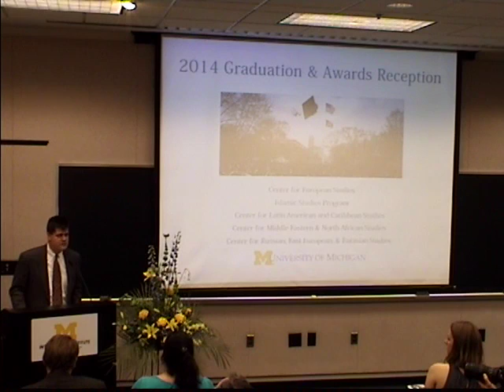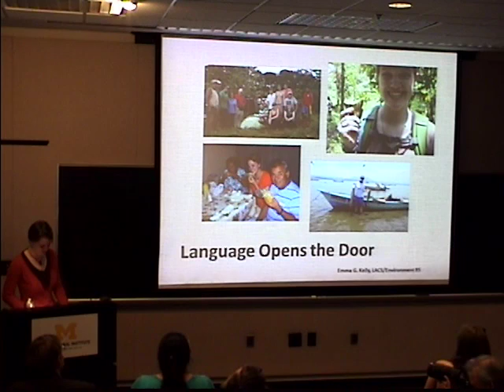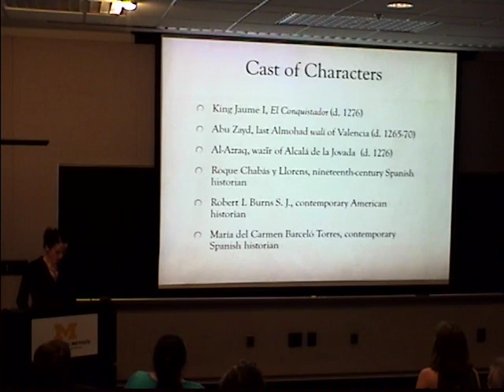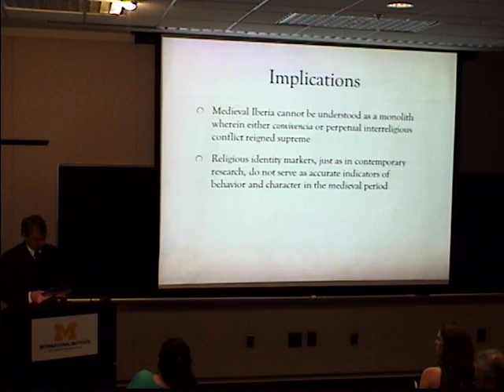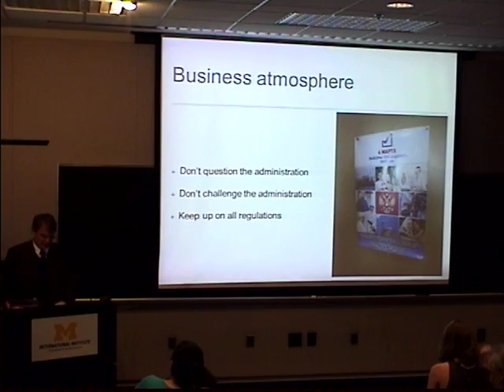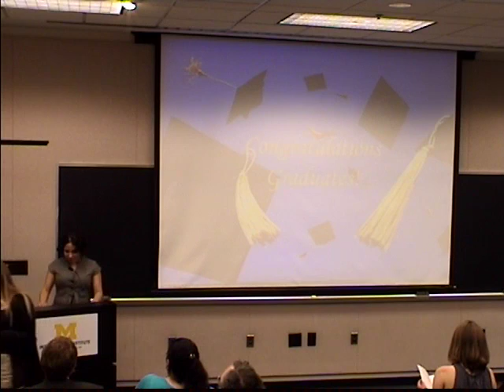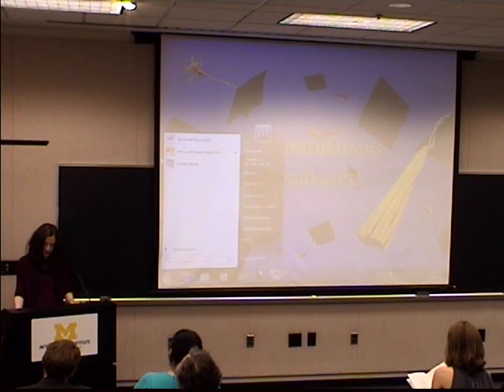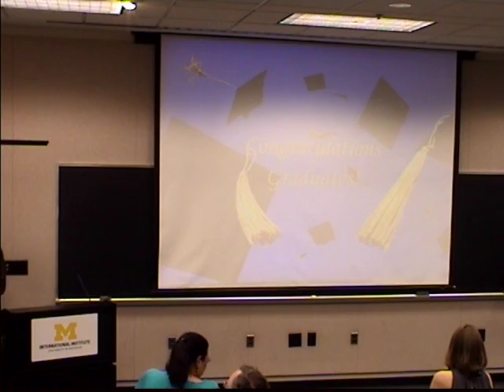2014 Area Studies Graduation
Joint graduation ceremony and reception for students at the Center for European Studies; Islamic Studies Program; Center for Latin American and Caribbean Studies; Center for Middle Eastern and North African Studies; and Center for Russian, East European, and Eurasian Studies.

Student Presentations:

EMMA G. KELLY (Environment BS, LACS Minor) - "Environmental Studies in Costa Rica"

JESSIE STOOLMAN (MENAS/Spanish BA) - "A Joint Christian and Muslim Reconquista of Valencia: A Comparative Case Study of Abu Zayd and al-Azraq"

LESLEY KUCHARSKI (REES/Economics BA) - "Small Business in Provincial Russia"